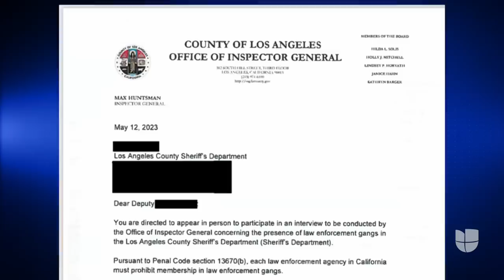Agentes del alguacil de Los Ángeles son investigados por presuntamente pertenecer a pandillas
Un inspector general envió una carta a 35 agentes del alguacil del condado de Los Ángeles, sospechosos de pertenecer a pandillas, solicitándoles enviar fotos de sus tatuajes y dar a conocer los nombres de otros oficiales con tatuajes similares. El alguacil Robert Luna ordenó a los agentes seguir las indicaciones del inspector o de lo contrario enfrentarán medidas disciplinarias incluyendo un posible despido.

León Krauze